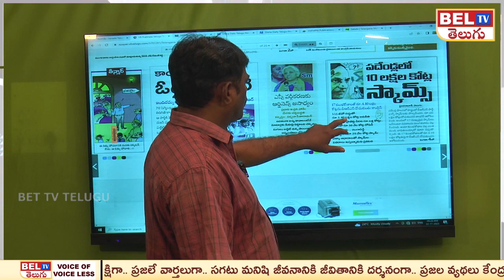10 ఏడ్లలో 10 లక్షల కోట్ల స్కామ్స్ | Congress Sensational Words On CM KCR | BEL TV | Morning News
10 ఏడ్లలో 10 లక్షల కోట్ల స్కామ్స్ | Congress Sensational Words On CM KCR | BEL TV | Morning News |